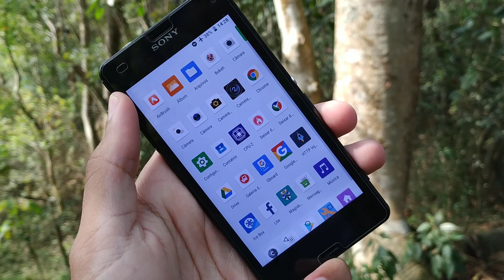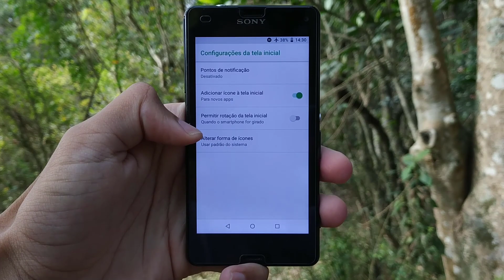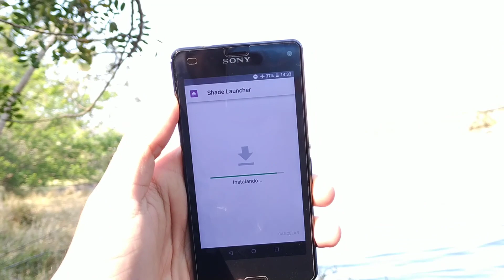✹SHADE LAUNCHER | A LAUNCHER do ANDROID 9 PIE MODIFICADA | SIMPLES e SEM CUSTOMIZAÇÕES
AndroidFileHost
✹Lojas Parceiras✹Comprando voce ajuda muito o canal✹